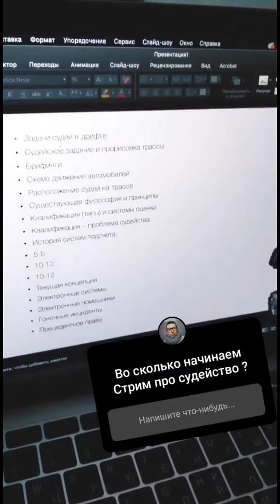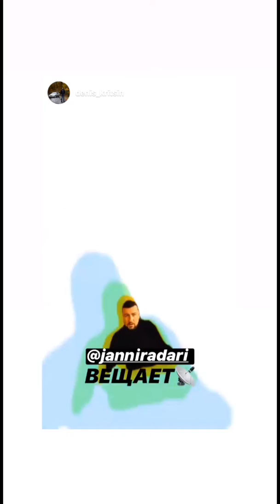Евгений Ружейников (Instagram stories от 31.03.20)